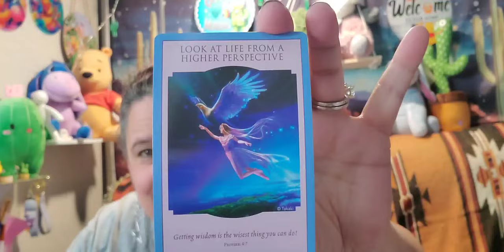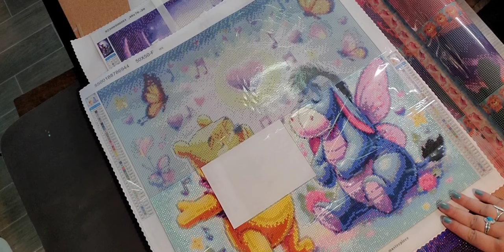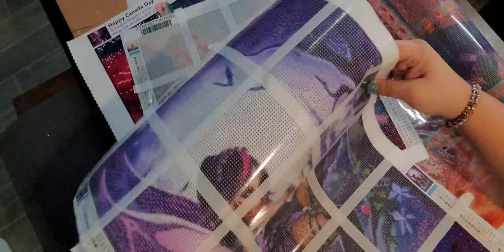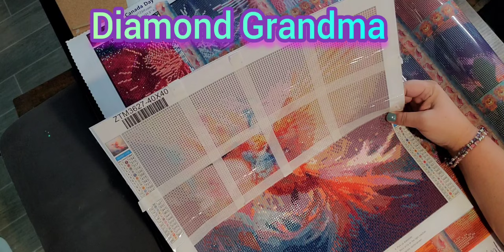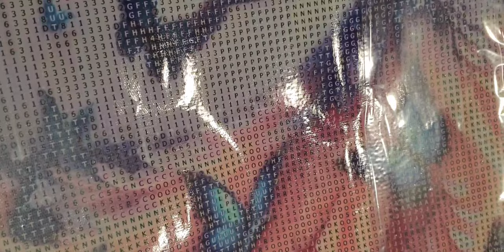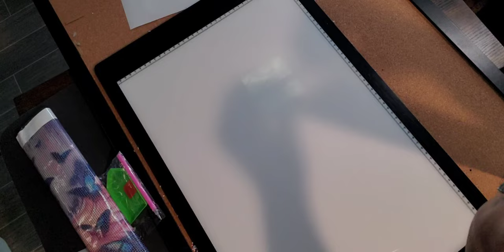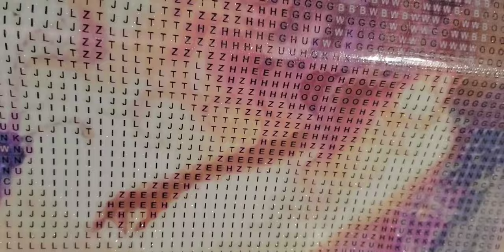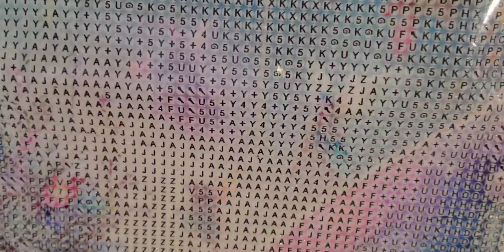Up, Up, And Away, Come Fly with Me - These Beautiful Butterfly Fairies. Shout Outs and Updates.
Hi, I am Star. Today, Here we go ... Not - DOWN ... DOWN ... DOWN; but rather Up ... Up ... Up, let us discover a whole new world as we fly among these beautiful Fairies and Princesses. I Love Them!

Fan Mail: Letters           Parcels
Star's Enchantments    201 W Spruce St, #223

$$$   SHOUT OUTS   $$$

 $$$   HONORABLE MENTIONS   $$$

+++  MY BESTIES +++   Honoring my online Family with a Cup of Joe, Soda, or Water!

1. Butterfly Fairy/wings with a crown. Full Round 16x16Inch/40x40cm; $3.99/$3.99

2. Butterfly Princess/Fairy Walking in Full Moon, Full Round (40x40cm/15.7x15.7inch); $3.99/$4.48

3. Princess/Fairy Dancing among a circle of butterflies, (40x40cm) Full Round; $3.59/$4.04

Several Forms Accepted (Credit/Debit), Affirm, etc. Secure Payments Always